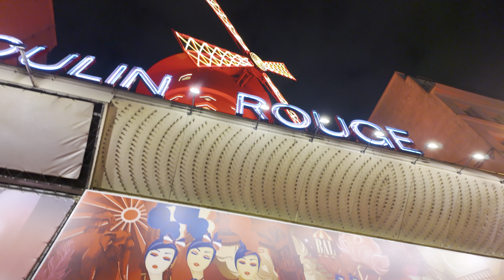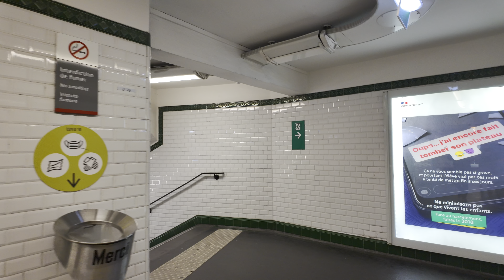Paris France 🇫🇷 Moulin Rouge (Pigalle) 4K HDR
Evening walk tour around Moulin Rouge in Paris Montmartre and Pigalle area.